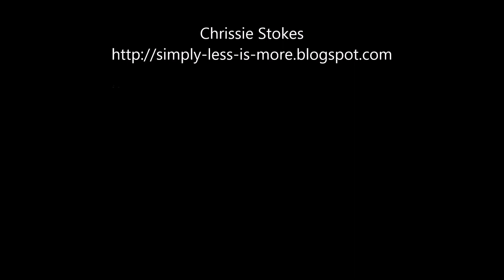Making more with your die-cuts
Versatile die-cutting